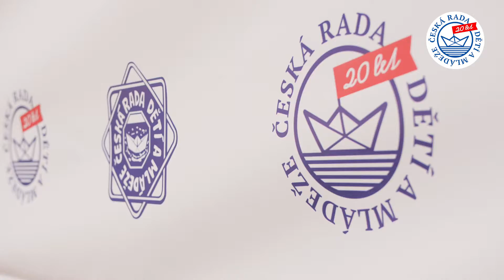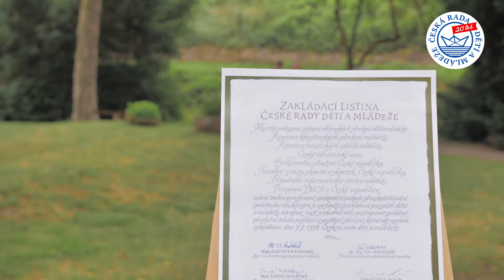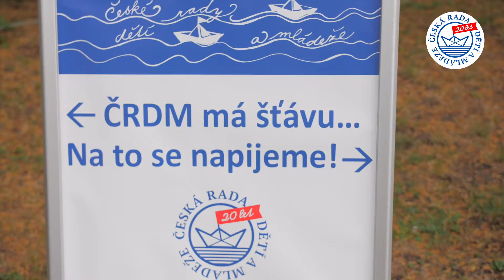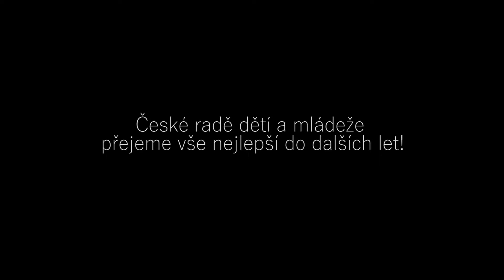ČRDM 20 let